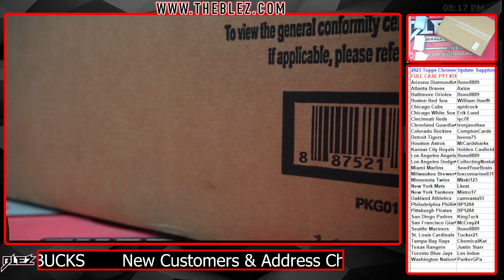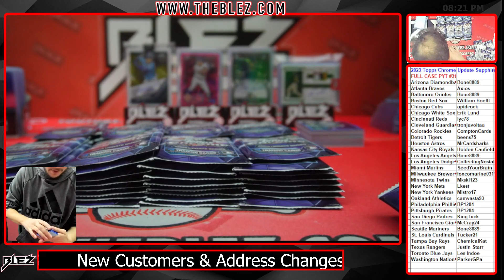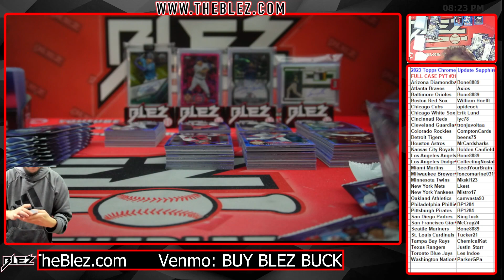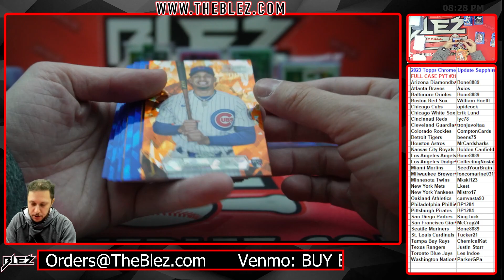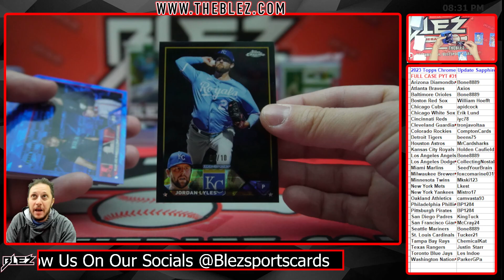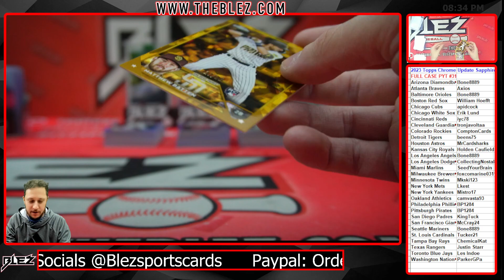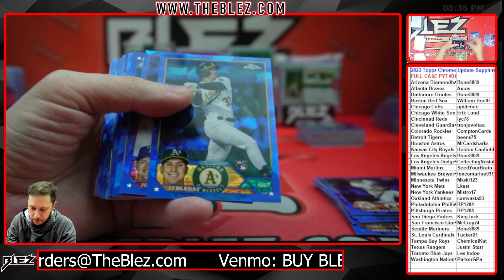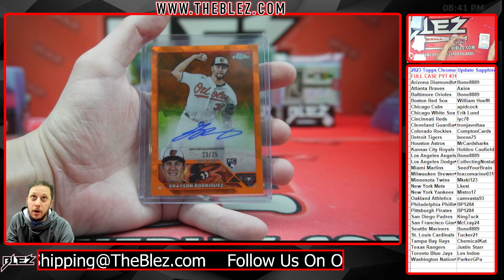2023 Topps Chrome Update Sapphire FULL CASE BREAK #31 Pick Your Team